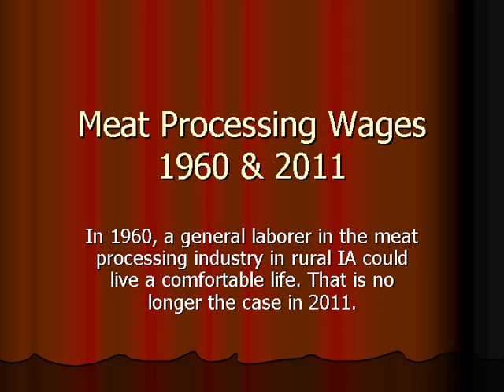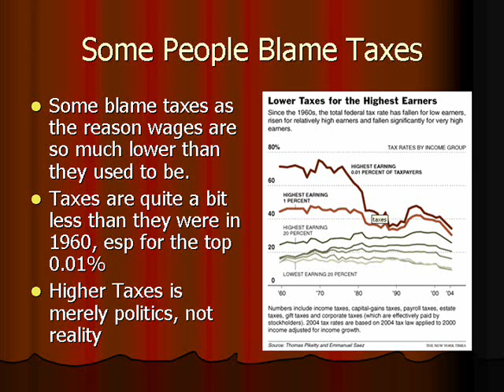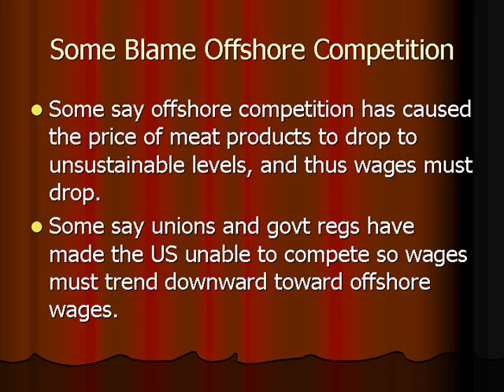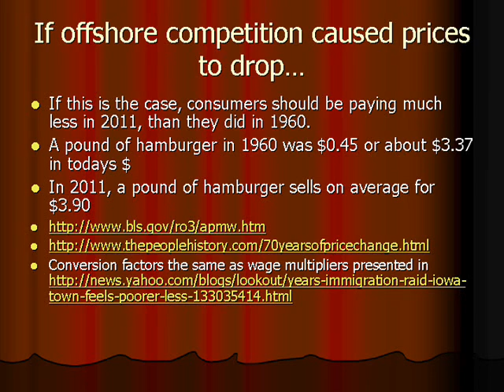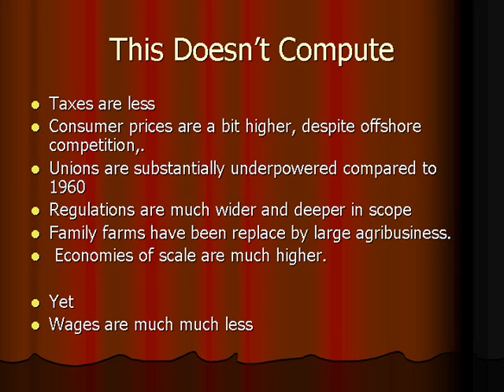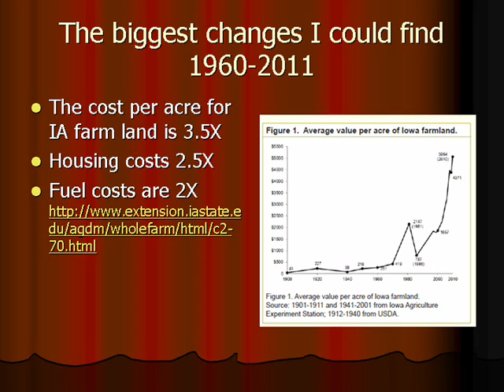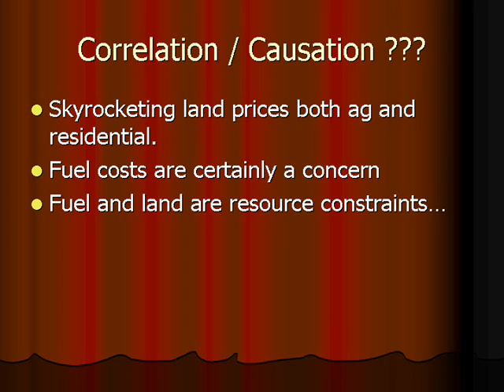Wages in Meat Processing in Iowa during 1960 & 2011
I took a look at wages in the meat processing industries in Iowa in the years 1960 and 2011. I then looked up other economic data to see what factors may have caused such a massive decrease in wages over said 50 year period. The CPI ratio between 1960 and 2011 is 7.65. A yahoo article chose a smaller figure of 7.5, and such is the same value I used for comparison. I am not sure how they sourced that figure.